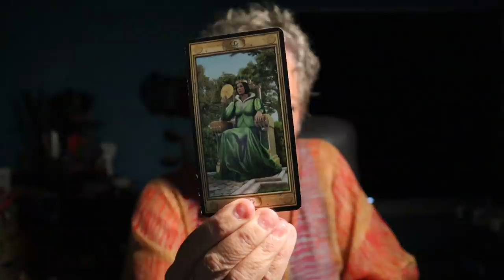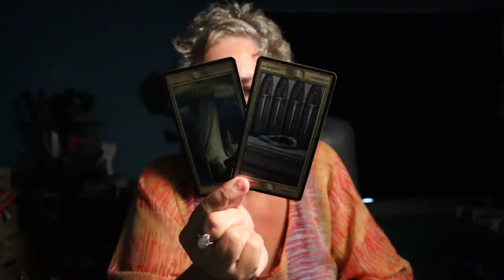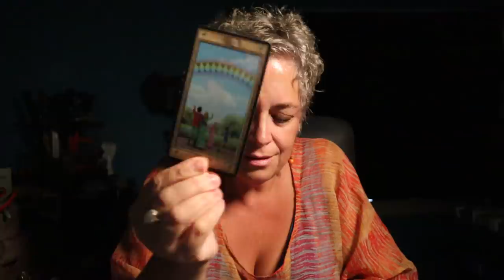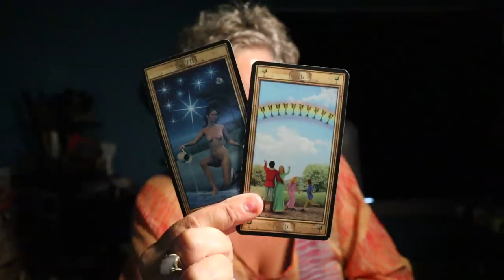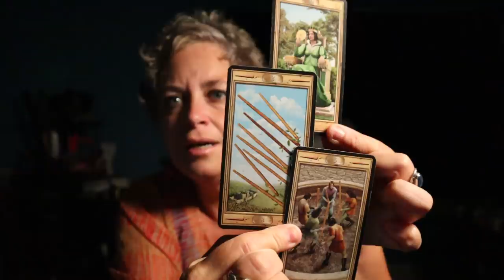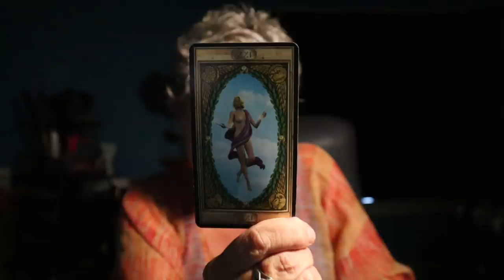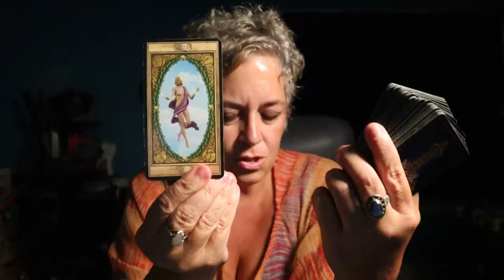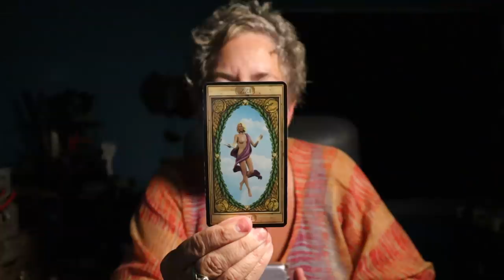The Daily Vibe ~ Things Are About to Speed Up, Stopping The Competition ~ Daily Tarot Reading